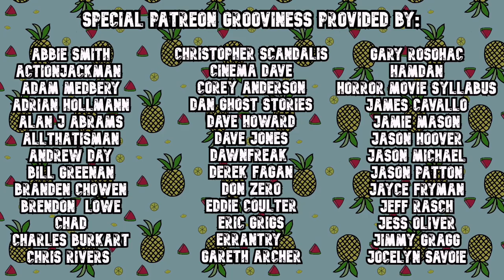Physical Media Talk with FILMS AT HOME! | Jeff Rauseo (Complete and Uncut)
Heath sits down with Jeff from Films At Home for a discussion about all things physical media! What's coming after 4K? Is physical media in trouble? Are DVDs really that bad? Find out in this complete, unedited conversation!

Stay up date on everything Jeff has going on by visiting:
YouTube.com/FilmsAtHome

Get dozens of hours of exclusive videos including collection tours, Collecting At Midnight, behind-the-scenes content, audio commentaries, live hangouts, and exclusive giveaways in return, by visiting